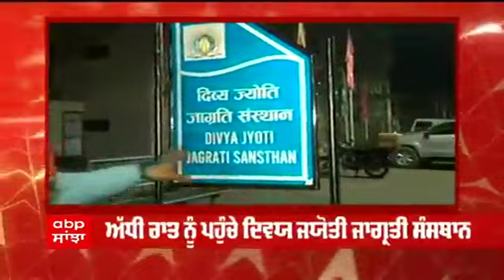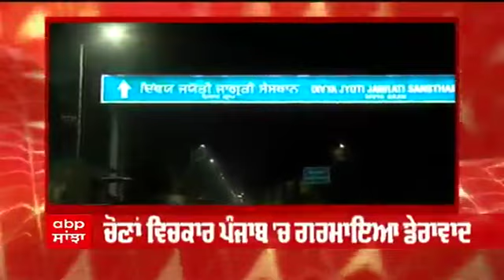ਚੋਣਾਂ ਦੌਰਾਨ ਗਰਮਾਇਆ ਡੇਰਾਵਾਦ, ਅੱਧੀ ਰਾਤ CM Charanjit Channi ਪਹੁੰਚੇ Noor Mahal | Punjab Polls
ਦਿਵਯ ਜਯੋਤੀ ਜਾਗ੍ਰਤੀ ਸੰਸਥਾਨ ਨੂਰਮਹਿਲ ਡੇਰੇ 'ਤੇ ਅੱਧੀ ਰਾਤੀਂ ਪਹੁੰਚੇ CM Channi | ਚੋਣਾਂ ਵਿਚਕਾਰ ਪੰਜਾਬ 'ਚ ਗਰਮਾਇਆ ਡੇਰਾਵਾਦ।